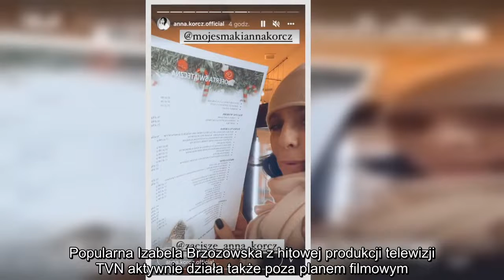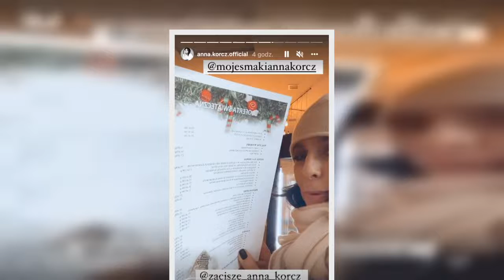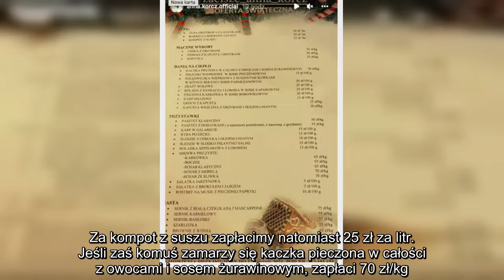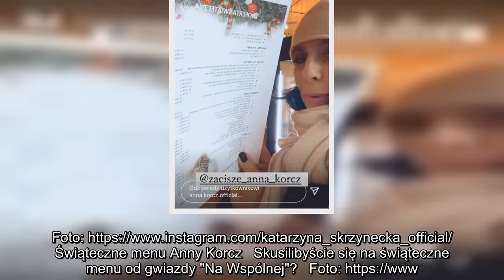Anna Korcz promuje świąteczne menu swojej restauracji. Tyle zapłacimy za wigilijnego karpia